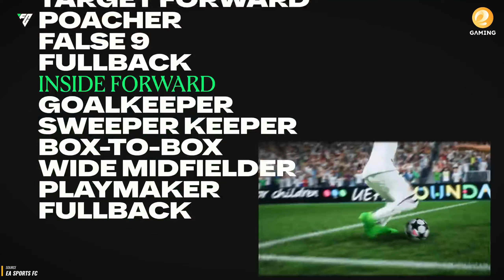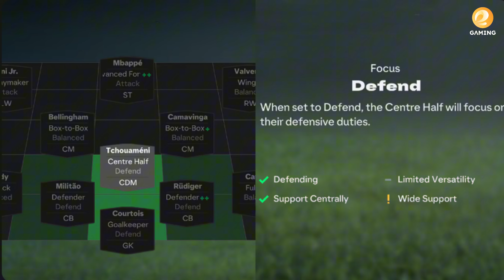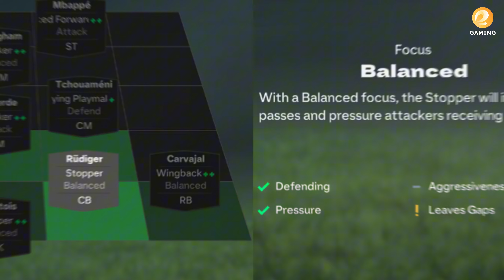Thông tin chi tiết về VỊ TRÍ CẦU THỦ và PLAYER ROLES trong EA SPORT FC 25 | HÓNG GAME MỚI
© Bản quyền thuộc về EndiGaming VN
© Copyright by EndiGaming VN ☞ Do not Reup
CHAPTERS:
0:00 INTRO
1:35 Triết lý của EA đối với FC IQ
4:04 Vị trí Striker
6:11 Vị trí Winger
7:35 Vị trí Attacking Midfielder
9:09 Vị trí Wide Midfielder
9:53 Vị trí Centre Midfielder
11:05 Vị trí Defensive Midfielder
11:28 Vị trí Full Back
12:59 Vị trí Centre Back
14:04 Vị trí Goalkeeper